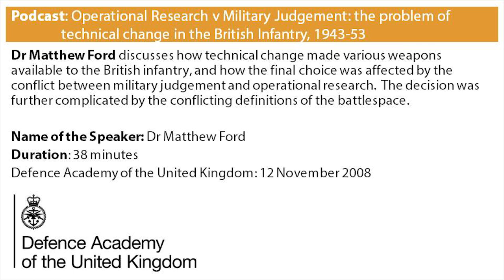Operation Research v Military Judgement the problem of technical change in the British Infantry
Dr Matthew Ford discusses how technical change made various weapons available to the British infantry, and how the final choice was affected by the conflict between military judgement and operational research. The decision was further complicated by the conflicting definitions of the battle space. Duration 38 minutes.